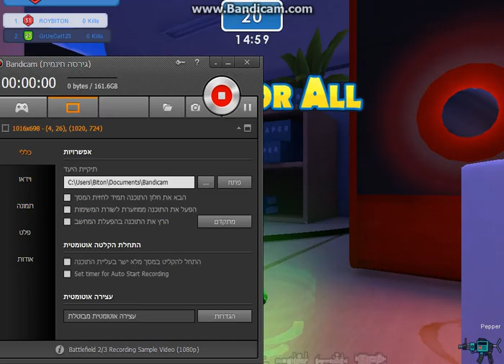ROYBITON vs GrUeCat123 Bitmap Microvolts